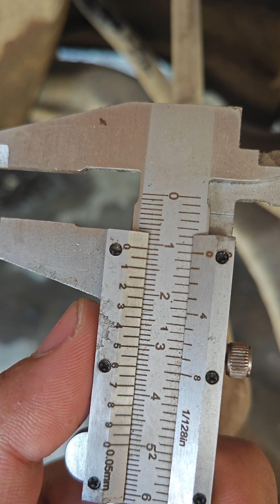شمعات | اطراف عمود التوازن